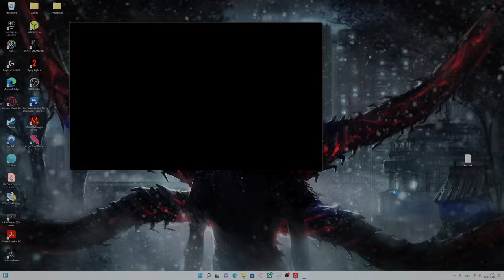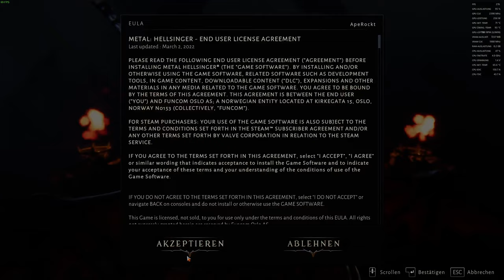METAL HELLSINGER - In der Hölle hört man METAL!!!!